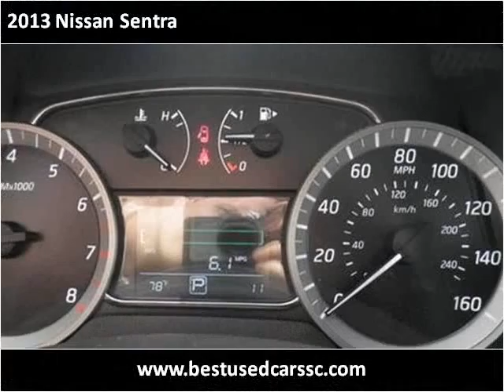2013 Nissan Sentra New Cars Charleston SC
This 2013 Nissan Sentra is available from Hudson Nissan.